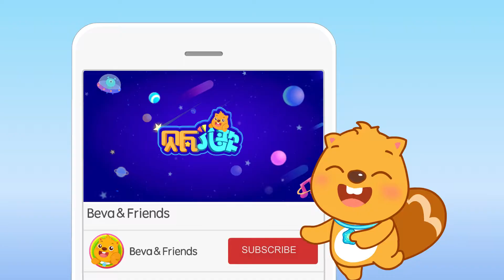Old MacDonald | Nursery Rhymes | Beva Kids Songs | Beva and Friends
"Hi, Little Animals" is a new series of song for kids to play with lovely animals and learn English. By watching video kids will learn different animals in our daily life in a fun and intuitive way.

Beva and Friends is a nursery rhyme series loved by over 180 million users. The clever orange animal and his friends will make kids laugh, dance and sing. By playing along with our videos, kids will explore enjoyable music, fun stories and lovely world of Beva.

Lyrics:

Look, it’s a cow
moo moo

e-i-e-i-o
And on his farm he had a cow
e-i-e-i-o
e-i-e-i-o

Look, it’s a pig
oink oink

e-i-e-i-o
And on his farm he had a pig
e-i-e-i-o
 e-i-e-i-o

Look, it’s a sheep
baa baa
Old MacDonald had a farm
e-i-e-i-o
And on that farm he had a sheep
e-i-e-i-o
e-i-e-i-o

Look, it’s a chicken!
cluck cluck

e-i-e-i-o
And on that farm he had a chicken
e-i-e-i-o
e-i-e-i-o

Look, it’s a duck
quack quack

e-i-e-i-o
And on his farm he had a duck
e-i-e-i-o
e-i-e-i-o